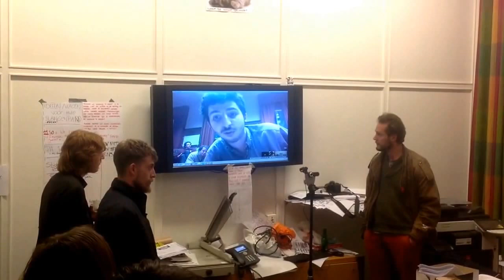Mar 20, 2015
+GlobalSquare @occupyLSE @maagdenhuis interlinking global student movement